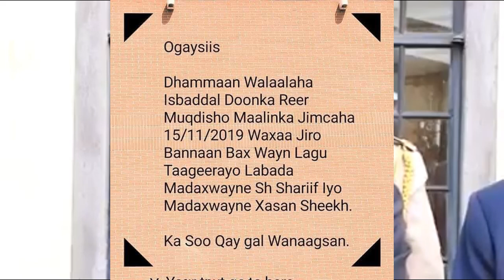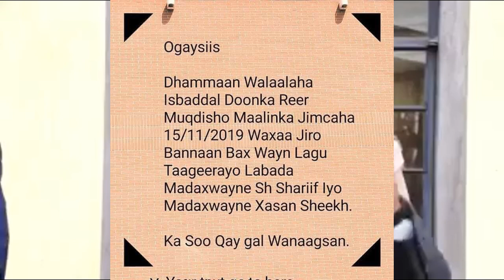DEG DEG HALISTA KACDONKA SHACAB EE BARI MUQDISHO & FARMAJO OO BAHDILAY SHARIF & XASAN XIISO CUSUB